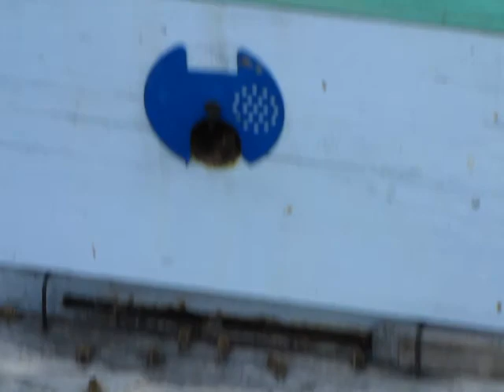На пасеке +36°С!, 24.06.2021 года, 16:20 дня | Пчеловодство | Beekeeping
16:20 дня, солнечно, очень жаркая погода, слабая облачность, температура воздуха в тени +36°С, дует слабый южный ветер.

Пасека находится на севере Черниговской области Украины рядом с огромным лесом. До леса около 800 м.

Видео снято фотоаппаратом Canon PowerShot SX1 IS. Режим оптической стабилизации включён.